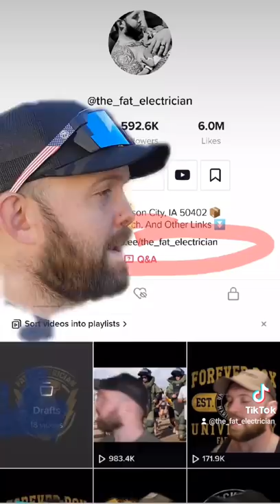The Fat Electrician Reviews: Infantry Scouts